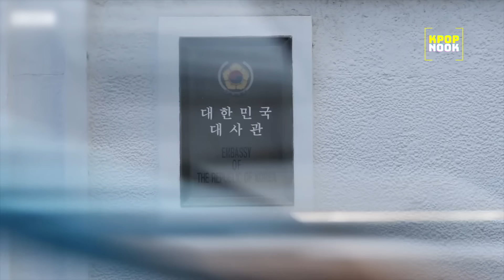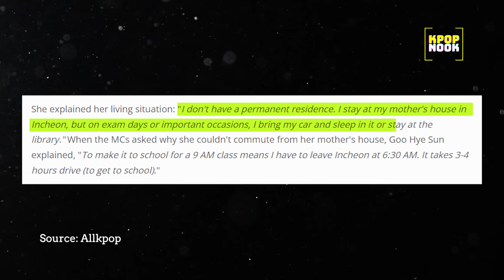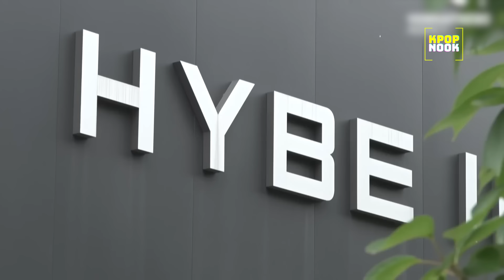NewJeans Hires Lawyer! Goo Hye Sun Homeless? RIIZE is SEVEN Viral! BABYMONSTER FanCon & Airport Mob!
Kpop News & Korean Actor News you missed:
⏩️ First North Korean Defector on Idol Show: Historic Moment!
⏩️RIIZE is SEVEN Goes Viral: Mexican Fans Demand Seunghan's Return
⏩️ BABY MONSTER's Fan Concert Success & Airport Mob!
⏩️ TREASURE's Haruto Injured: Stage Mishap Update!
⏩️ XG COCONA Debut Bold Shaved Head: Shocks Fans!
⏩️ Actress Goo Hye Sun is Homeless and living in her car?!
⏩️ Actress Song Da Eun Criticized: BTS Jimin Dating Scandal!
⏩️ NewJeans Hires Dispute Lawyer & Submit Plea Letter to Court Supporting Min Hee Jin!

In today's video we look at NewJeans Hires Dispute Lawyer, Goo Hye Sun Homeless? RIIZE is SEVEN Goes Viral, BABYMONSTER Success & Airport Mob!

Inspired by Doyouram (두유람), Kookielit, Kpop Junkee, BeBoss TV, Miss-K-drama, Angelina KPOP.

Inspired by How Differently Does HYBE Treat NewJeans Compared to LE SSERAFIM & ILLIT?!
Inspired by HYBE employees shade NewJeans & mock LE SSERAFIM, Min Hee Jin's messages leak, ILLIT's mistake
Inspired by 12 Times When ILLIT Copied NewJeans
Inspired by 17 Things in KPOP You Need to Know This Week - TREASURE, aespa, Stray Kids, P1HARMONY, ILLIT, RIIZE
Inspired by aespa, IVE, NewJeans, how are they different in the way they record in the studio booth?
Inspired by HYBE IS BEHIND EVERYTHING? NewJeans "How Sweet" Similarities, ILLIT Wonhee Health Issues, aespa...
Inspired by Le Sserafim Lipsync Backlash, IVE Wonyoung Miu Miu Hate, Belift vs Min Hee Jin, aespa Fancam Views..
Inspired by [Knowing Bros] BABYMONSTER – I AM THE BEST 🎼 2NE1 Cover
Inspired by 240512 BABYMONSTER PRESENTS : SEE YOU THERE IN TOKYO 'BATTER UP(Encore)' AHYEON 아현 직캠 (4K)
Inspired by BABYMONSTER - 'SHEESH' 1st MUSIC SHOW BEHIND
Inspired by BABYMONSTER - 'SHEESH' DANCE PRACTICE BEHIND
Inspired by [4K] BABYMONSTER - “SHEESH” Band LIVE Concert [it's Live] K-POP live music show
Inspired by BABYMONSTER - SHEESH(BAND ver.) 엠카운트다운 EP.840 | Mnet 240425 방송
Inspired by NewJeans (뉴진스) 'How Sweet' Official MV
Inspired by [FULL FOCUS] 고려대학교 축제 뉴진스 (NewJeans) Full ver.ㅣ240525 입실렌티 지.야의 함성 IPSELENTI
Inspired by Koo Hye Sun Sleeps in a Car at Her University?! 😱 | Real or Reel
Inspired by The VERY Controversial Life of Koo Hye Seon

We appreciate you enjoying our video
please refrain from  reposting, re-uploading the vid elsewhere. You can redirect people to watch the vid on our original channel.

If you'd like to make a video reaction about one of our video, please reach out to us in email first to discuss collaboration, otherwise we will ask for the video to be take down without warning.

Thanks!❤️